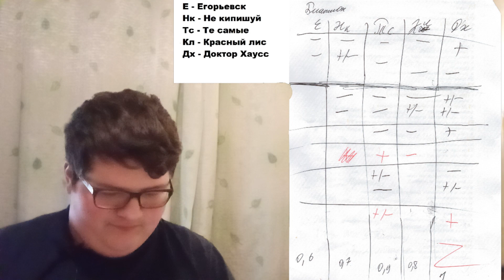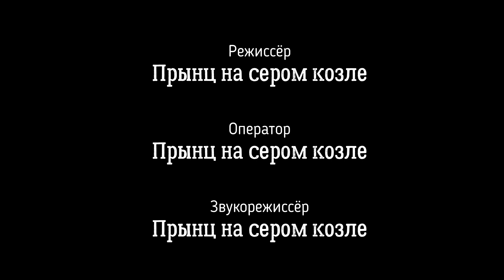Долгожданная Первая 1/8 Высшей лиги//Прынц-обзор